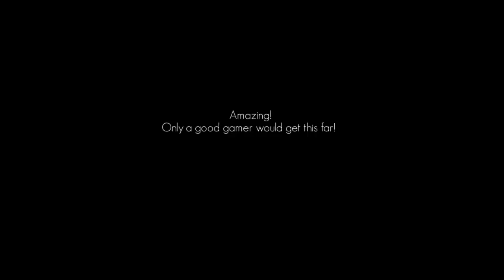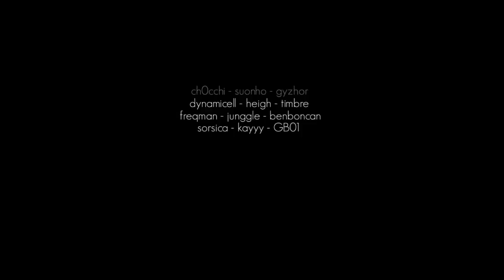Element4l Ep 17 - Finalle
Solve puzzles with the use of the four elements and there is me failing badly